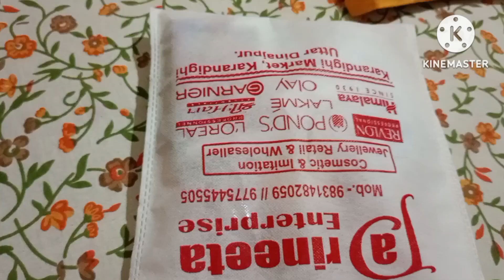ফাস্ট টাইম নিজের হাতে মেকাপ করলাম varil# varil#varil vdeo#uttsm#shilpa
ফাস্ট টাইম নিজের হাতে মেকাপ করলাম varil vdeo uttam shilpa 7/12/ 2023 ভিডিওটা কেমন হয়েছে অবসই কমেন্টের মাধ্যমে জানাবেন? আমার ভিডিওটা দেখার জন্য অনেক অনেক ধন্যবাদ সবাইকেvaril varil varil vdeo my youtube channel #